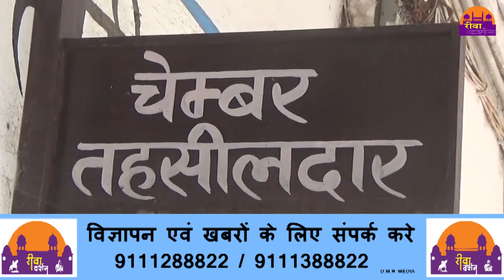भारत बंद को लेकर प्रशासन सक्रिय ||REWA DARSHAN